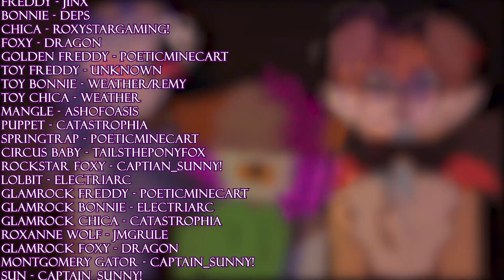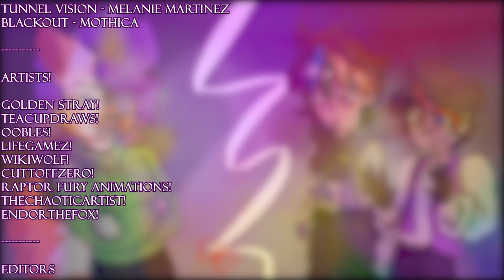SEASON 1 - Endor's Travesty! End Credits!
Song - Blackout - Mothica!

Cast!!

Endor - Endor
Sprinkles - Jmgrule/AshofOasis
Turnip - Straw
Evil Endor - Grayson
Kiwi - Jinx
Aqua - Jmgrule
Alyx - Jinx/Grayson
Glitchy Alyx - PoeticMinecart
Vanny - Catastrophia
Toffee - AshofOasis
Alexander T. Fox - PoeticMinecart
Fairy God Mother - Jmgrule

Freddy - Jinx
Bonnie - Deps
Chica - Roxystargaming!
Foxy - Dragon
Golden Freddy - PoeticMinecart
Toy freddy - Unknown
Toy Bonnie - Weather/Remy
Toy Chica - Weather
Mangle - AshofOasis
Puppet - Catastrophia
Springtrap - PoeticMinecart
Circus Baby - Tailstheponyfox
Rockstar Foxy - Captian_Sunny!
Lolbit - Electriarc
Glamrock Freddy - PoeticMinecart
Glamrock Bonnie - Electriarc
Glamrock Chica - Catastrophia
Roxanne Wolf - Jmgrule
Glamrock Foxy - Dragon
Montgomery Gator - Captain_Sunny!
Sun - Captain_Sunny!
Moon - Grayson
Tiger Rock - Poetic Minecart
Shadow Bonnie - Jmgrule

Tunnel Vision - Melanie Martinez
Blackout - Mothica

Artists!

Golden Stray!
TeaCupDraws!
Oobles!
LifeGamez!
WikiWolf!
CuttoffZero!
Raptor Fury Animations!
TheChaoticArtist!
EndorTheFox!

Editors

ThePoeticMinecart!
AmyFilms!
EndorTheFox!
Jinx!
Lumi!

Special Thanks!!

Og Series Cast!
ThePoeticMinecart!
AudibleCrying (Myles!)
RosyMapleMoth!
Jmgrule!
Devil_Darling!
Chell!
WikiWolf!
ALL OF THE AMAZING FANS!!!
Owners of Turnip!!